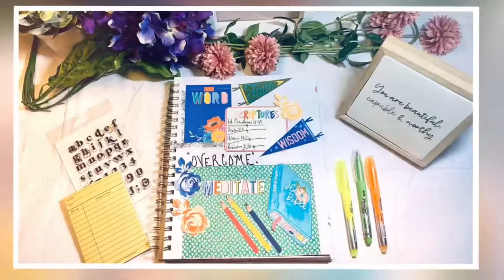Stop Gossiping/Sowing Discord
I’m using a printable from by Jen at Beautiful Good News! Don’t allow corrupt speech out of your mouth.

Happy Mail:2232 Ridgmar Blvd #232